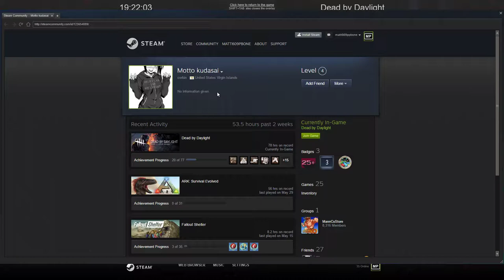I AM IN HELL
OH GOD I AM IN HELL!